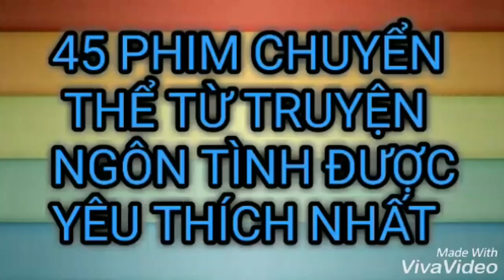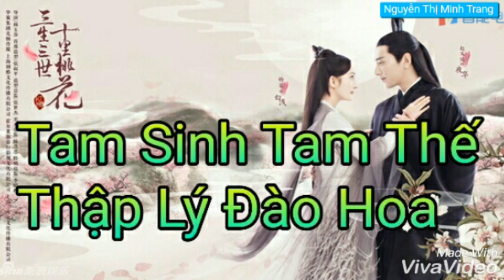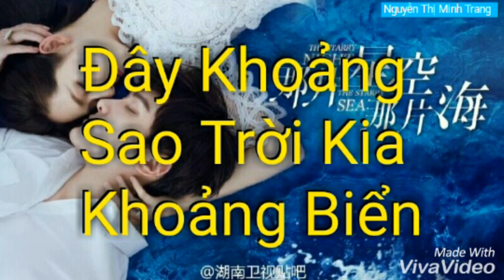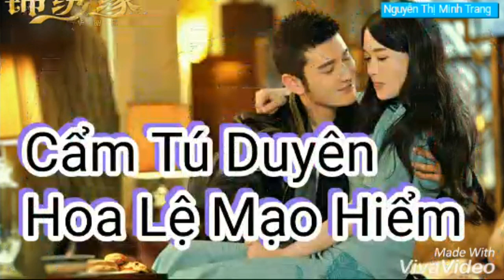45 Phim Chuyển Thể Từ Truyện Ngôn Tình Được Yêu Thích Nhất